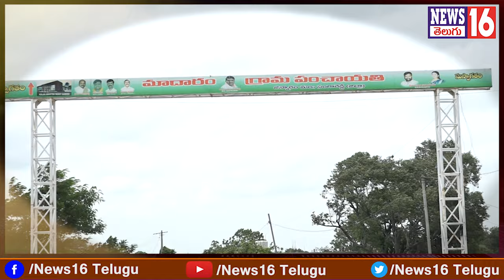Jinnaram : మాదారం క్రషర్లపై తిరగబడ్డ గ్రామస్థులు | Ex Sarpanch Surender Goud & Villagers Face 2 Face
Jinnaram : మాదారం క్రషర్లపై తిరగబడ్డ గ్రామస్థులు | Ex Sarpanch Surender Goud & Villagers Face 2 Face | NEWS16 Telugu

Patancheru : ED రైడ్స్ పై బాంబ్ పేల్చిన MLA గూడెం మహిపాల్ రెడ్డి | ED Raids on MLA Gudem Family

/ news16telugu​.  .